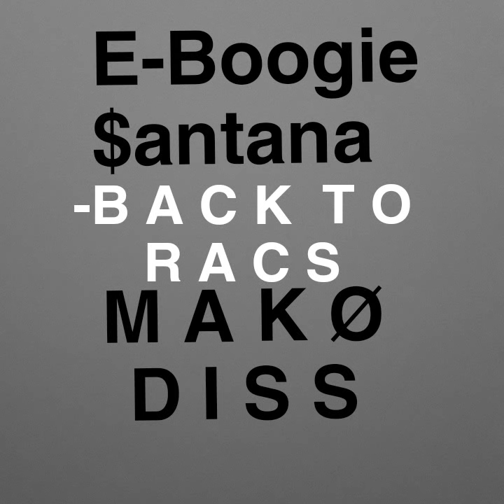E-Boogie $antana - Back To RACS (MAKO DISS)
Makø WILL Be Dissing Back...Again🗞